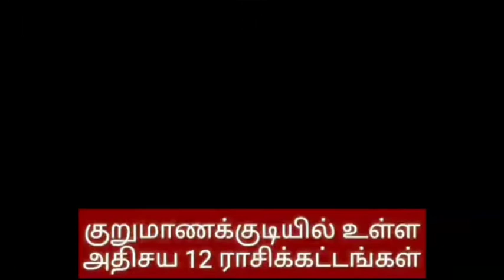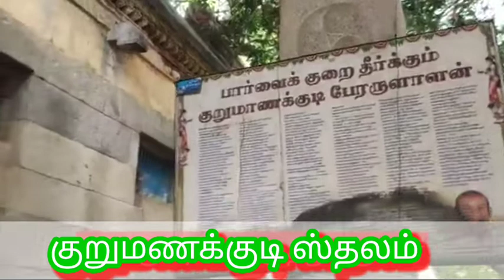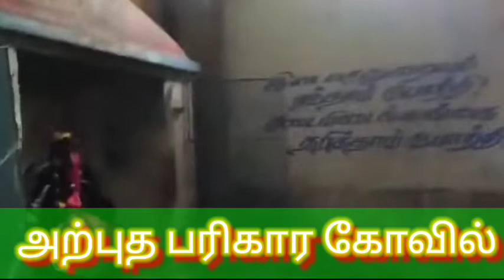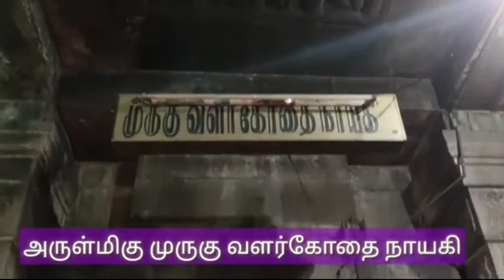எப்பேர்ப்பட்ட கர்மவினை பாவத்தை போக்க கூடிய அற்புத பரிகாரம் ஸ்தலம் parighram remedy temple KOVIL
அருள்மிகு கண்ணாயிரமுடையார் திருக்கோயில்

மூலவர்:கண்ணாயிரமுடையார்
அம்மன்/தாயார்:முருகுவளர்க்கோதை நாயகி, சுகுந்த குந்தளாம்பிகை
தல விருட்சம்:கொன்றை மரம்
தீர்த்தம்:இந்திர தீர்த்தம்
ஆகமம்/பூஜை :சிவாகமம்
புராண பெயர்:கண்ணார்கோவில், குறுமாணக்குடி
ஊர்:குறுமாணக்குடி
மாவட்டம்:நாகப்பட்டினம்
மாநிலம்:தமிழ்நாடு

பாடியவர்கள்:

சம்பந்தர்

தேவாரப்பதிகம்

தண்ணார் திங்கள் பொங்கு அரவம் தாழ் புனல்சூடிப் பெண்ஆண் ஆயபேர் அருளாளன் பிரியாத கண்ணார்கோயில் கைதொழு வோர்கட்கு இடர்பாவம் நண்ணா ஆகும் நல்லினை யாய நல்குமே.

-திருஞானசம்பந்தர்

தேவாரப்பாடல் பெற்ற காவிரி வடகரைத்தலங்களில் இது 17வது தலம்.

திருவிழா:

கார்த்திகை சோமவாரத்தில் பிரம்மோற்சவ திருவிழா. சிவனுக்குரிய அனைத்து விசேஷங்களும் சிறப்பாக கொண்டாடப்படுகிறது.

தல சிறப்பு:

இத்தலத்து மூலவர் சுயம்பு மூர்த்தியாக அருள்பாலிக்கிறார்.இக்கோயில் சோழர்களால் கட்டப்பட்டது. சிவனின் தேவாரப்பாடல் பெற்ற 274 சிவாலயங்களில் இது 17 வது தேவாரத்தலம் ஆகும்.

திறக்கும் நேரம்:

காலை 6 மணி முதல் 12 மணி வரை, மாலை 3.30 மணி முதல் இரவு 8 மணி வரை திறந்திருக்கும்.

முகவரி:

அருள்மிகு கண்ணாயிமுடையார் திருக்கோயில், குறுமாணக்குடி (திருக்கண்ணார் கோவில்)-609 117 கொண்டத்தூர் போஸ்ட், தரங்கம்பாடி தாலுகா, நாகப்பட்டினம் மாவட்டம்.

பொது தகவல்:

மாணிக்கவாசகர், சேக்கிழார், ராமலிங்க அடிகளார் தரிசனம் செய்துள்ளனர்.

பிரார்த்தனை

குழந்தை பாக்கியம் வேண்டுபவர்கள் அர்த்த ஜாம பூஜையில் பால், பழம் நைவேத்யம் செய்து, அன்னதானம் போட்டால் குழந்தை பாக்கியம் கிடைக்கும் என்பதும், கண் சம்பந்தப்பட்ட நோயுள்ளவர்கள் இங்கு தீபம் ஏற்றி வழிபாடு செய்தால் சிறந்த பலன் உண்டு என்பதும் நம்பிக்கை.

நேர்த்திக்கடன்:

இங்குள்ள அம்மன் சன்னதிக்கு மேல், 12 ராசிக்குரிய கட்டங்கள் செதுக்கப்பட்டுள்ளன. 12 ராசிக்காரர்களும் தங்கள் ஜாதகத்தில் தோஷம் ஏற்பட்டிருந்தால், அம்மன் முருகுவளர்க்கோதை நாயகிக்கு குங்கும அர்ச்சனை செய்து வழிபட்டால் தோஷம் விலகும் என்பது ஐதீகம். திருமணத்தில் தடை உள்ளவர்கள் வழிபடவேண்டிய சிறந்த தலம்.

தலபெருமை:

மகாபலி சக்கரவர்த்தியிடம் மூன்றடி மண் கேட்ட வாமனமூர்த்தியாகிய குறுமாணி வழிபட்டதால் இத்தலம் “குறுமாணக்குடி’ எனப்படுகிறது.

தல வரலாறு:

தேவர்களின் தலைவனான இந்திரன், கவுதம முனிவரின் மனைவி அகலிகை மீது ஆசை கொண்டான். ஒரு முறை முனிவரை வெளியே அனுப்பிவிட்டு, அகலிகையுடன் சந்தோஷமாக இருப்பதற்காக சூழ்ச்சி செய்தான். எனவே இந்திரன், முனிவரின் வடிவம் எடுத்து அகலிகையை பார்க்க சென்றான். வந்திருப்பது தன் கணவர் அல்ல என்பது தெரிந்தும், இந்திரன் மீது கொண்ட ஆசையினால் தவறு செய்ய தானும் சம்மதித்தாள். இதற்குள் முனிவர் திரும்பி வர, இந்திரன் பூனை வடிவமெடுத்தான். அகலிகை பயந்து நின்றாள். நடந்ததை அறிந்த முனிவர் கோபம் கொண்டு, இந்திரன் உடல் முழுவதும், ஆயிரம் பெண்களுக்கான பெண் உறுப்பு உண்டாகும் படி சபித்தார். அதன் பின் அகலிகையை கல்லாகும் படி சபித்து விட்டார். தவறை உணர்ந்த அகலிகை சாப விமோசனம் கேட்க,””ராமரின் திருவடி பட்டதும் சாபவிமோசனம் கிடைக்கும்,”என்றார் முனிவர்.

இந்திரன் தனக்கு ஏற்பட்ட இந்த துன்பத்திற்கு பரிகாரம் வேண்டி பிரம்மனிடம் சென்றான். அதற்கு பிரம்மன் குறுமாணக்குடி சிவனை வழிபட்டு சாப விமோசனம் பெற வழி கூறினார். இந்திரனும் இத்தல தீர்த்தத்தில் நீராடி சிவனை வழிபட, அவனது ஆயிரம் குறிகளும் ஆயிரம் கண்களாக மாறி, இறைவன் ஏற்றுக்கொண்டார். இந்திரனின் சாபம் தீர்ந்தது. எனவே இத்தல இறைவன் “கண்ணாயிரமுடையார்’ ஆனார்.

சிறப்பம்சம்:

அதிசயத்தின் அடிப்படையில்: இத்தலத்து மூலவர் சுயம்பு மூர்த்தியாக அருள்பாலிக்கிறார்